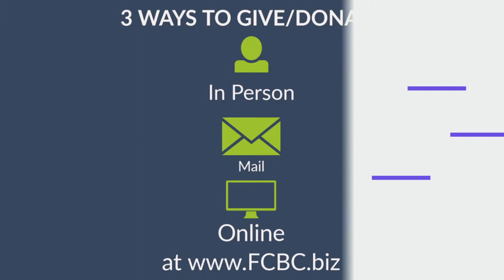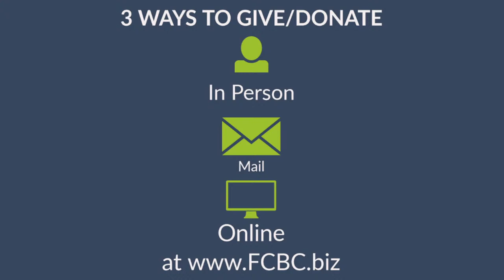Sunday School 03/24/2024